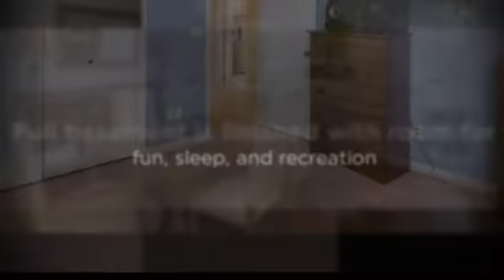3267 Turtle Lake Drive {Karen Sharpless}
Enjoy the private hilltop views in this 2 story traditional home with plenty of space for your family and friends! Main level with hardwood floors, formal living, dining and large great room with fireplace. Enjoy the screened in porch on these BEAUTIFUL fall days! Huge Laundry/Mudroom on main with lots and lots of storage and built in desk. Large master up with walk in closet, walk in shower. Great sized bedrooms. Full basement is finished with room for fun, sleep and recreation. Also has full bath and kitchenette!!